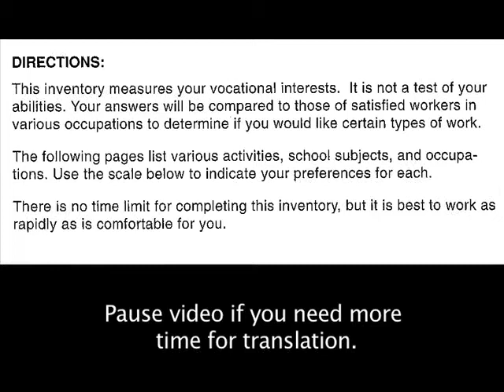Interpret for a Vocational Evaluation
The client Anna and the VR counselor have a vocational evaluation.

[Visual Description: The video uses split screen to show the two people involved. In left screen is the client who is a Latina woman with dark black hair down to her shoulders wearing an olive green shirt who is sitting at a table. On the right screen is the VR counselor, who is a white man with short brown hair and a receding hairline wearing a short-sleeve yellow polo shirt. English subtitles are shown at the bottom of the screen.]